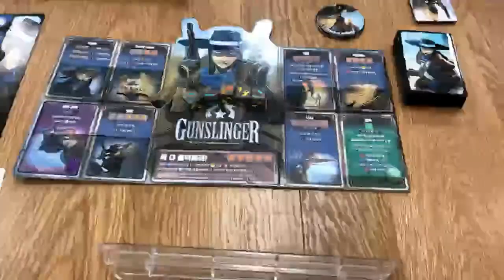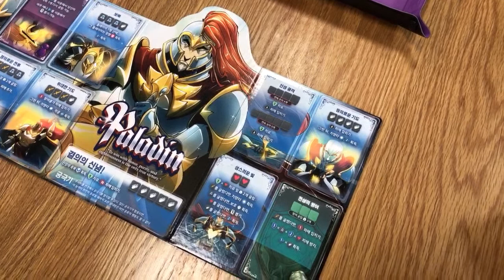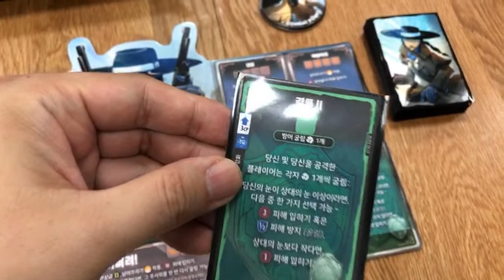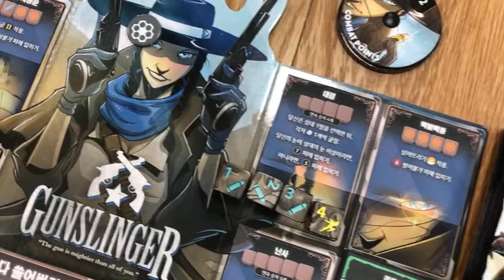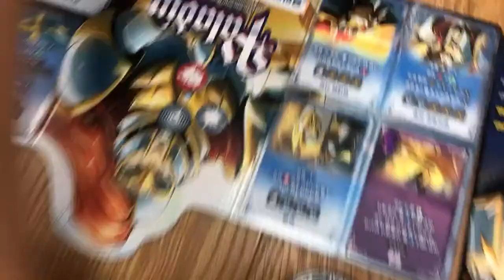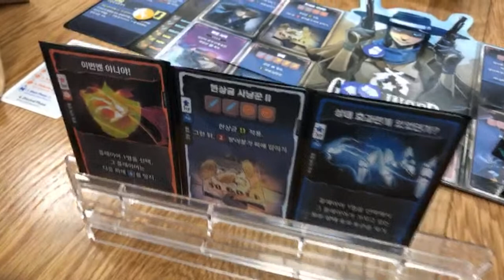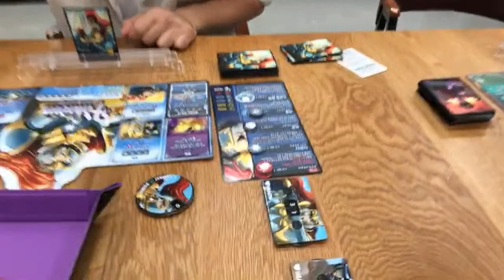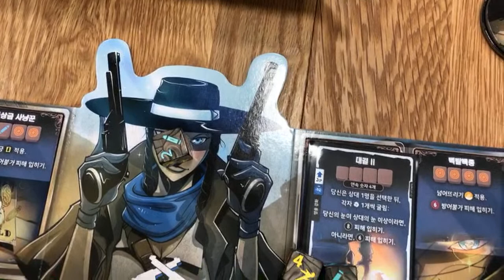다이스 쓰론 대결 실시간 라이브! 총잡이 vs 성기사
오늘의 승자는 성기사! 성기사에 베팅해 주신 분들 가운데...

아무래도 촬영자가 플레이를 하면서 진행하는 것은 좀 매끄럽지 않네요. 내일은 촬영 역할과 플레이를 분담해서 1:1로 다시 한 번 진행하겠습니다. 공지는 조금 일찍 하도록 할께요.
다이스 쓰론 대결 라이브! 오늘은 1:1로 '총잡이'와 '성기사'가 격돌합니다. 과연 누가 이길까요? 라이브 전에 참여하시는 분들 가운데 이기는 캐릭터에 베팅한 분들 중 추첨을 통해서 [써머너 워즈] 스타터 팩을 2분께 드립니다!  방송 시작 후, 대전 시작 전에 영상 '좋아요'를 누르신 후 채팅 창에 이길 것 같은 캐릭터를 적어주세요!